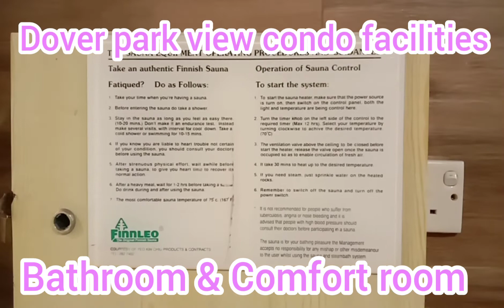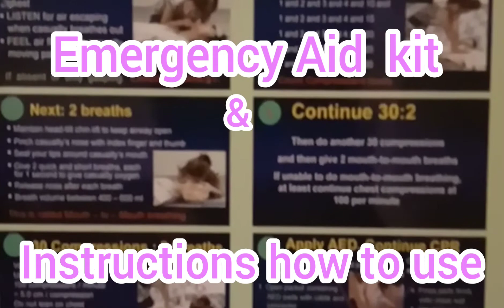Facilities & Emergency Aid inside#Dover park view condo